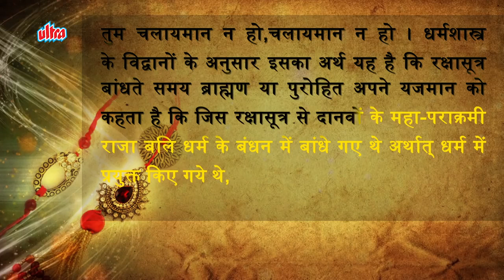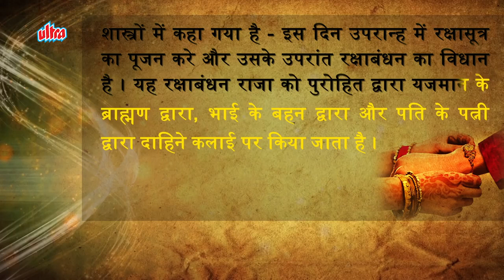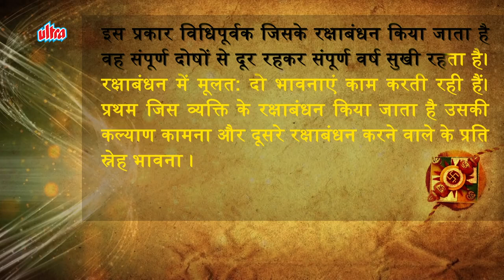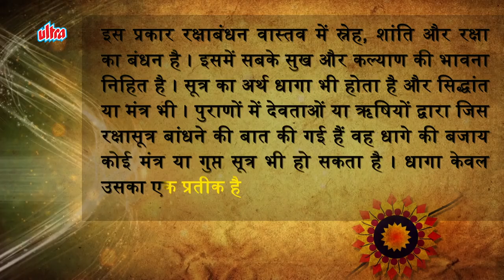रक्षा बंधन का मंत्र और उद्देश्य | Raksha Bandhan Ka Mantra | Kamlesh Upadhyay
Title - Raksha Bandhan Ka Mantra
Narrator - Kamlesh Upadhyay